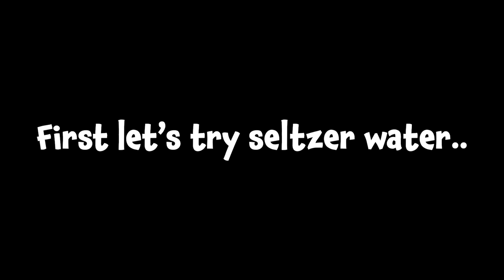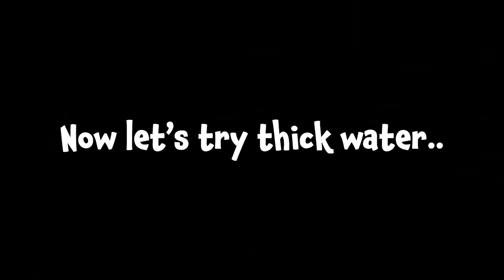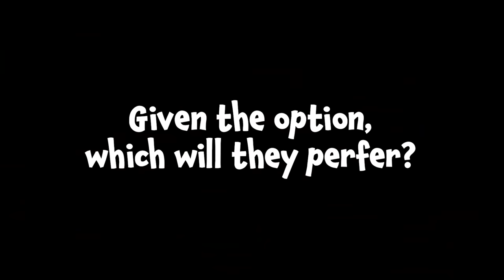My Huskies React To Trying Thick Water!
If you want to send anything that will be in our mail opening video, Send it here:

If you are reading this Sky & Kakoa 💙you!